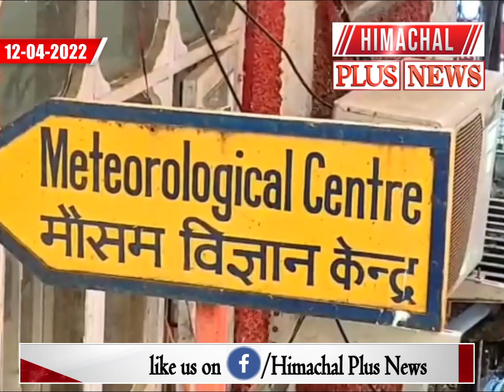शिमला : 13 से 15 अप्रैल तक मौसम रहेगा खराब..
शिमला : गर्मी ने 2010 के बाद तोड़े सारे रिकॉर्ड,आने वाले दिनों में गर्मी से राहत मिलने की संभावना।

13 से 15 अप्रैल तक मौसम रहेगा खराब..